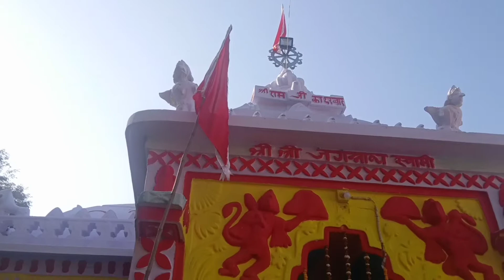जगन्नाथ मंदिर Nagfeni गुमला झारखंड ll नागफनी मेला I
nagfeni gumla jharkhand
नमस्कार साथियों में प्रकाश कुमार आप सभी का हमारे यूट्यूब चैनल में बहुत-बहुत स्वागत है तो आज का वीडियो में आप लोगों को नागफनी गुमला जिला का एक ऐतिहासिक स्थल है जो नागवंशी राजाओं के द्वारा यहां आप लोगों को बनाया गया प्राचीन मंदिर के साथ कई ऐतिहासिक धरोहर आप लोग को देखने को मिलेगा